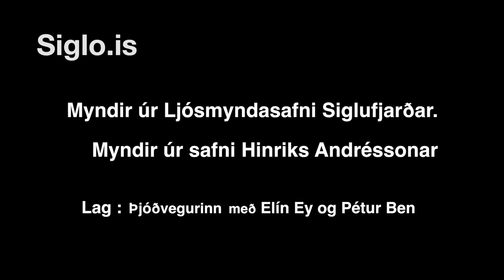Gamlar myndir. Hinrik Andrésson